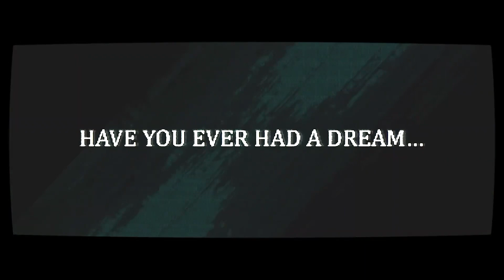Afterdream - Trailer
Explore the creepy world of Afterdream in this trailer for the 2D psychological horror adventure game. In Afterdream, you will embark on a trip through a lucid dream, bending the lines between reality and fiction. Use a special camera to analyze your surroundings and navigate your way through a mysterious residence populated by ghosts. Find the purpose of your nocturnal visit in a vivid and dreamlike setting. Afterdream will be available on Nintendo Switch, PlayStation 5, and Xbox Series X/S in Q3 2023.